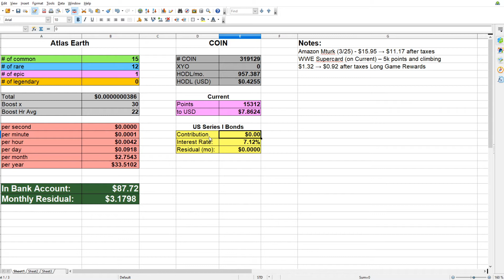Update (Not Feeling Well) - Day 38 (03/26/2022)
Not feeling too good today so I'm having to push my COIN tips video (again) a few more days. Sorry about that.

Day 38 end:
Money in bank account: $87.72
Residual income: $3.258/month